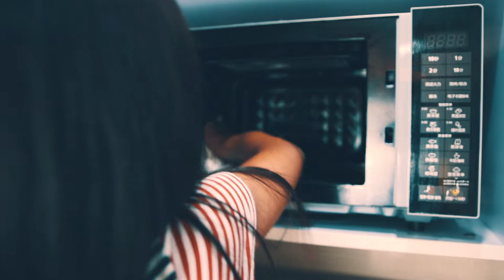A Typical Boring Saturday in Shanghai // Black Girl Living in China | South African YouTuber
Do this video justice and watch in HD 1080p

I figured I should vlog when I’m not doing anything interesting; this is just to show a normal day in the life of a Shanghai Foreigner. Usually ordinary people like myself dedicate a day on the weekend for cleaning and doing laundry then the other day would be for going-out and socializing. There are days where one has to do both; clean super early in the morning in order to be able to step out for Saturday brunches and be seen at these Foreigner infested locations Laowai Cities is what I call them lol.  ♥ Thanks for stopping by ♥

Shanghai

Track 1 (0:00)

Track 2 (3:53)
Lua Lua - Max Lasser & Busi Mhlongo

Track 3 (7:32)
Ndiza- Zahara

Track 4 (17:32)
The Soil – Baninzi

Track 5 (21:17)
Vanco Feat. Njabuloseh - Lutho (Original Mix)